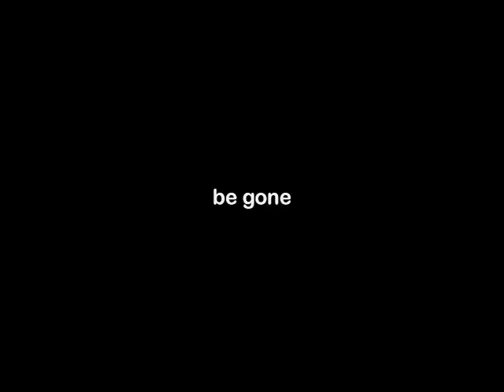Be Gone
Hentucky Productions presents "Be Gone."

My first proper go at the whole thing of putting a clip from raw footage to a final edited piece. This is the first time I've filmed properly using a decent camera (I've gone down the Canon 7D route; which I can see some folded arms from the purists already) at all, and the first time I've ever edited something together which wasn't done for a laugh (i.e. something not Windows Movie Maker).

The idea of this little music video is to understand how to edit footage together, how to use the camera, how to even understand the camera... and that little gem of how to deal with the outputted file once you've exported it from your editing suite.

The music was written by Jose Francos-Rodriguez (our willing performa of the song and star of the video) and Daniel Agrillo Agra. Using this happy but poignant music seemed perfect as a first subject. Jose and myself sat down and recorded the song in an hour or so, with me adding some additional piano as it was just a purely acoustic instrumental song at the time. It all seemed to come together in the end, as the footage was recorded with a few ideas in mind, but we just went with the flow when filming (and ended up laughing our head off every other second).

There are so many factors you do not think about when making a film. Coming from a music production background, there are some stark differences (excusing the obvious) when editing, though some similarities which come in handy. However, doing this video has been fun as also very telling, and all these projects are helping to build towards creating a feature film.

The next big project is a Hentucky short, however cropping up in-between will be small projects, mainly testing out filming, editing and post production ideas.